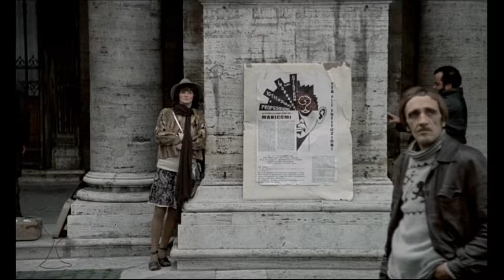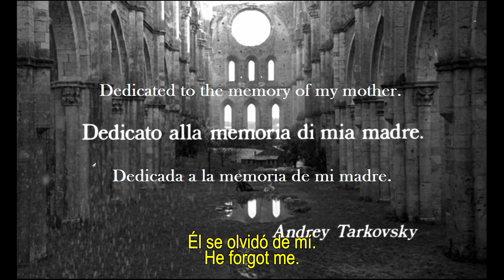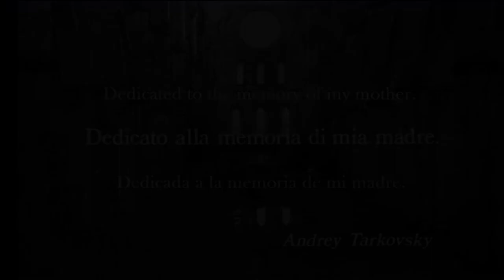Nostalgia 1983, (Fotograma subtitulado español)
Fotograma sobre una pelicula de Andrei Tarkovsky, Nostalgia 1983.

Soundtrack music by:

1- Giuseppe Verdi (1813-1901) Misa de Requiem.
Renee Fleming, soprano.
Olga Borodina, mezzo soprano.
Andrea Boceli, tenor.
Ildebrando D'arcangelo, bajo.
Kirov Orchestra and Chorus, Mariinsky Theatre, St Petersburg.
Valery Gergiev, director. Philips Classics.

2- Ludwig Van Beethoven (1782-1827). Sinfonia N°9 en re menor Op. 125
"O Freunde, nicht diese Töne"
Gundula Janowitz, soprano.
Hilde Rossel-Majdan, alt-contralto
Waldemar Kmentt, tenor.
Walter Berry, baritono.
Filarmonica de Berlin 1963
Hrbert Von Karajan, director. EMI Classics.

3- Olga Sergeeva (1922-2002) cantante folk Rusa interpreta "Kumushki"

de una recopilación de temas folk interpretados por ella en un cd doble de 2007. Olga Sergeeva grabaciones de estudio.

(ignoro sello discográfico esta en ruso.)
Descargo de responsabilidad: No tengo nada en este video. Sin intenciones de infringir los derechos de autor. Todo pertenece a sus respectivos dueños. Este video es solo para propositos de entretenimiento. No estoy ganando dinero con este video.

Exención de responsabilidad de derechos de autor Según la Sección 107 de la Ley de derechos de autor de 1976, se permite el "uso justo" para fines tales como críticas, comentarios, informes de noticias, enseñanza, becas e investigación. El uso justo es un uso permitido por el estatuto de derechos de autor que de otro modo podría estar infringiendo. El uso sin fines de lucro, educativo o personal inclina el equilibrio a favor del uso justo.